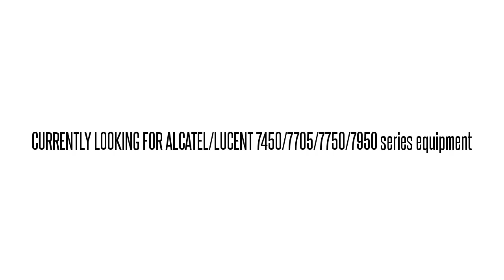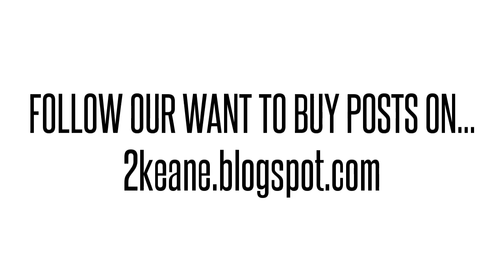3HE00031AA03 IP2IZD9HAC 7750 SR-1 1PT 10BASE-EW-ER MOD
3HE00031AA03 IP2IZD9HAC Alcatel/Lucent used parts exchange. BUY/SELL USED HERE!